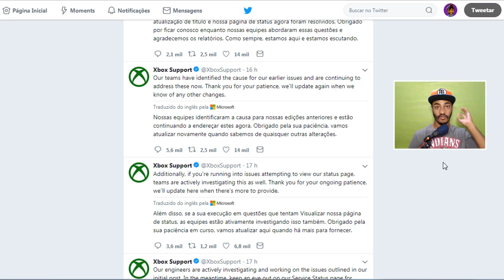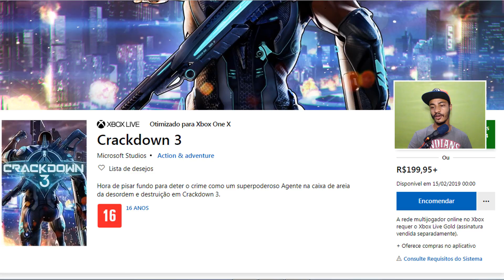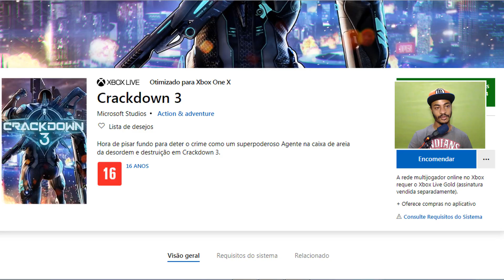XBOX ONE com TELA PRETA e Novo jogo disponivel no Xbox Game pass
Tela preta no Xbox One e Novo jogo disponivel no Xbox Game pass